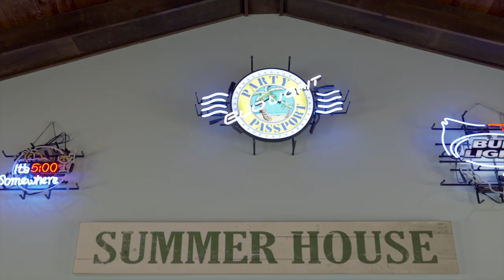2028 Morgan Valley Rd Rockmart, GA 30153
Candyland is about to hit the market!  Why is this luxurious slice of heaven called Candyland you ask?  The answer is because it has everything your heart could desire.  Bring the husband, wife, kids, pets, family and friends.  This private oasis located on Morgan Valley Road in Rockmart, GA features 5 bedrooms and 4 1/2 baths on approximately 32 acres private acres. The open floor plan and beautiful detailed craftsmanship will absolutely wow you from the time you enter the property.  The home features a new roof, back-up Generac generator, programable thermostats and much more.  If you can dream of an upgrade, then there is a possibly it is here.  The master suite features a huge master bedroom and master bathroom that will make your jaw drop.  A formal dining area, breakfast area, open kichen with granite bar top will give you plenty of room for you and your guest to enjoy your next meal.  There is also a family room with a stacked rock fireplace that will have you longing for the winter season as well to watch a movie, drink some cocoa and relax by a nice warm fire.  There is no going wrong at Candyland.  4000 sq ft shop with 4 bays, 1000 sq ft of heated and cooled rooms along with a bathroom and lean to on the back.  Behind the shop is a covered patio area for the dogs and large fenced in area with plenty of room for the pets to roam.  Then there is the backyard.  This is what dreams are made of.  The huge back deck overlooks the mountain tops of NW Georgia and the private oasis.  The stacked rock staircase leads down to the heated and cooled saltwater pool system complete with tanning self and newly constructed pool house that you must see to believe. The pool house features new HVAC, an outdoor shower, bathroom and sitting area inside that you can relax and enjoy the ballgame while you take a break from the pool.  Imagine you and your family and friends sitting by the pool and hanging out at the custom bar having a cold drink and then that evening walking down to the fire pit area that and watching the kids play on the playset that dwarfs most city parks as the sun begins to set over the mountain tops.  This piece of paradise is all coming soon at $1,390,000.  Share it to your friends and family and maybe your next barbeque could be poolside in paradise at Candyland!